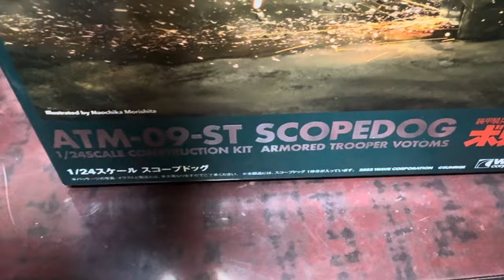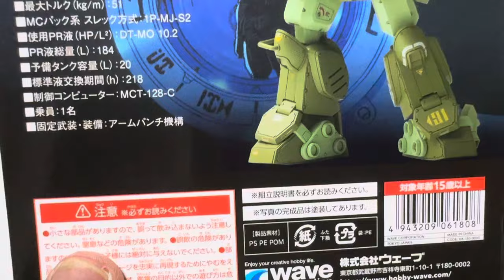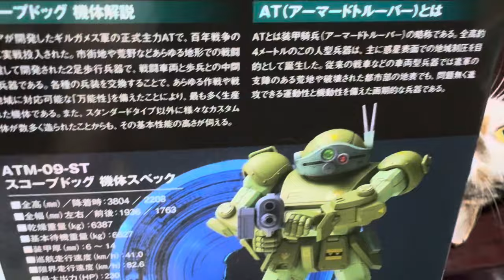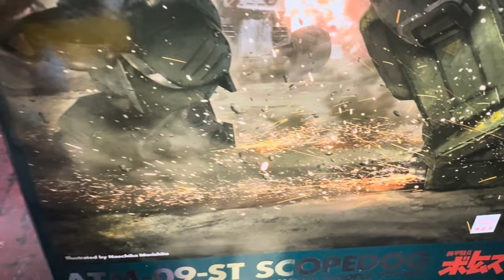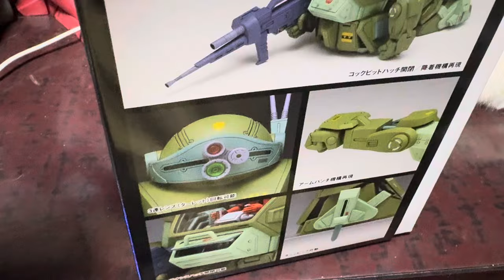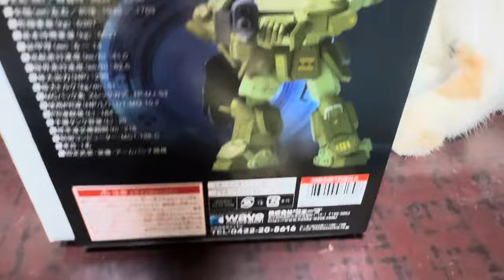安くならない ウェーブ1/24スコープドッグ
1万円は不景気には厳しいのか？